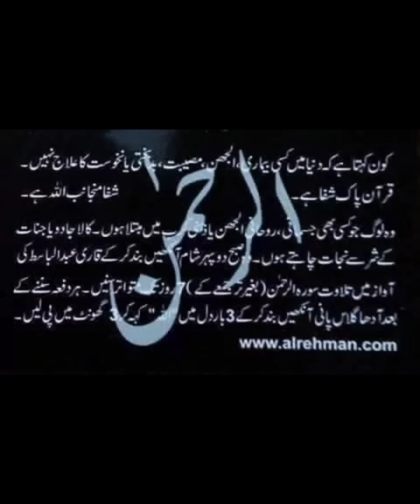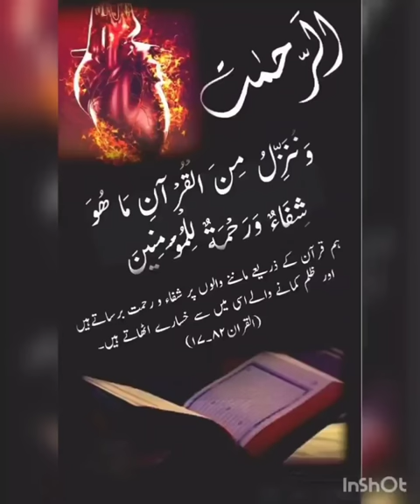Neutral I نیوٹرل I Dua Session #763 With Dr M Javed Ahmed